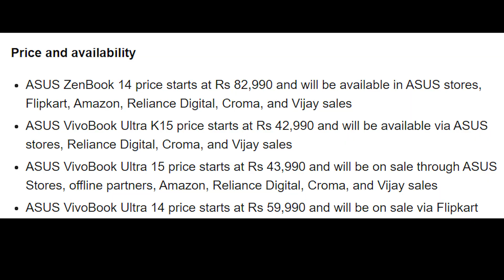Asus New Laptops Launched in India | Asus Vivobook Ultra 14, 15 & K15 | Asus Zenbook 14 | BUY ?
In this video you will get to know about recently launched asus laptops in india. Asus Vivobooks series new laptops are launched with 11th gen intel processor.
Asus ZenBook 14 and 3 New VivoBook Ultra Models Launched in India With 11th Gen Intel Core Processors

Hi!
I’m Aayush Saini
On my channel, you will find things related to technology and entertainment. I love technology and sharing my experiences with you.

Collaboration, Promotions - Contact👇
For more updates follow me on :

My Gadgets / Gears & Tools :

Camera - Canon 1500D

DSLR Lens - 50mm

My Laptop - Asus FX505DT

My Smartphone